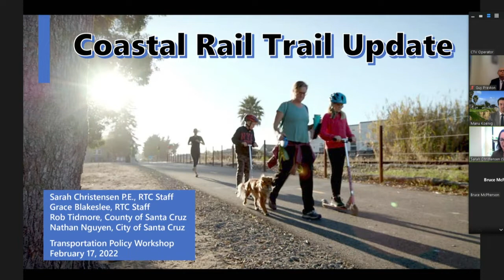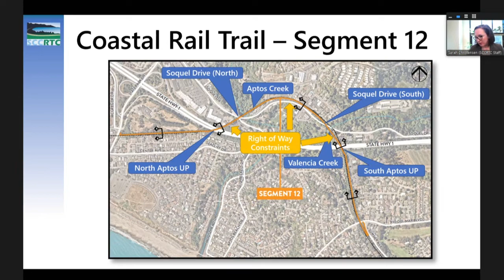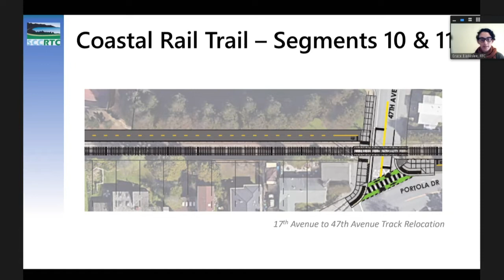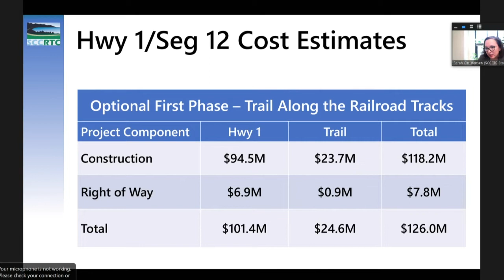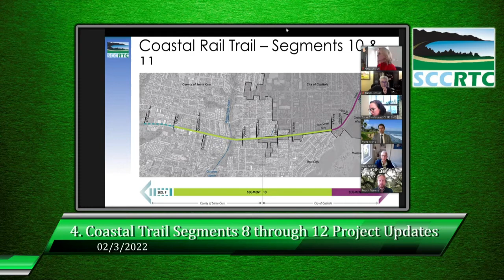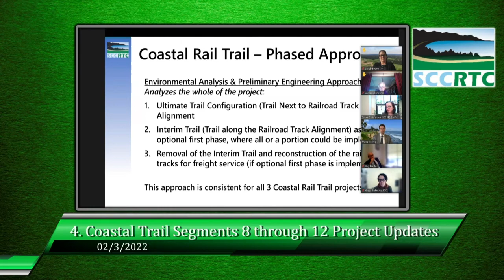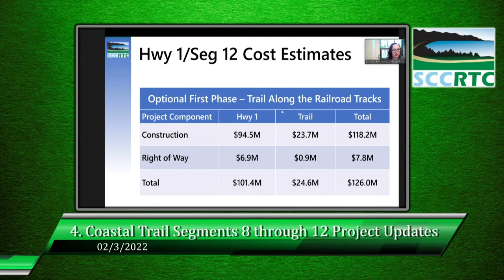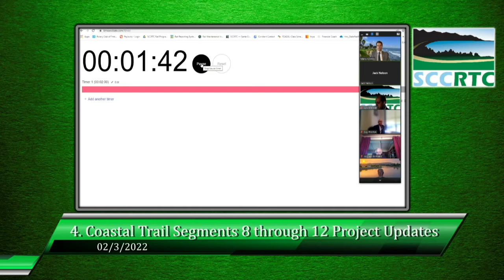Santa Cruz County Regional Transportation Commission 2/17/2022